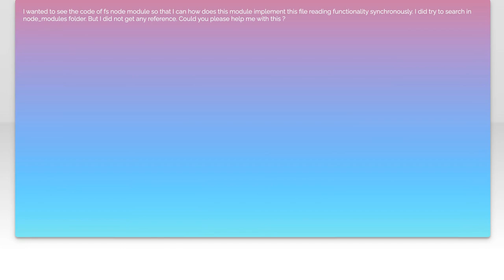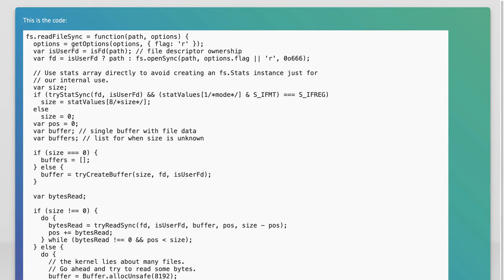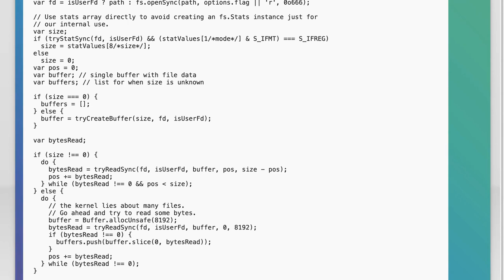Understanding fs.readFileSync in Node.js: A Complete Guide and Examples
In this video, we dive deep into the `fs.readFileSync` method in Node.js, a powerful tool for reading files synchronously. Whether you're a beginner looking to grasp the basics or an experienced developer seeking to refine your skills, this complete guide will walk you through its functionality, use cases, and best practices. Join us as we explore practical examples that demonstrate how to effectively utilize this method in your applications.

Today's Topic: Understanding fs.readFileSync in Node.js: A Complete Guide and Examples

Related to: fs.readfilesync, node.js, filesystem, synchronousfilereading, node.jstutorial, javascript, node.jsexamples, readfilesynchronously, fsmodule, node.jsguide, filehandling, codingtutorial, programming, backenddevelopment, asynchronousvssynchronous, node.jsbestpractices, errorhandling, fileoperations, webdevelopment, server-sidejavascript